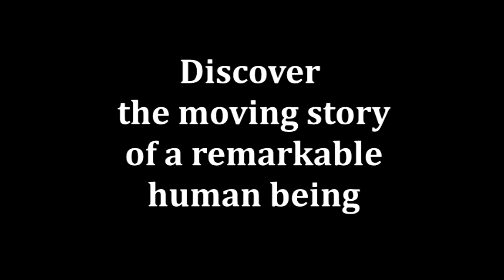The Call of Duty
‘The Call of Duty’ is a new play specially written for the ‘Write On Festival’ at the Courtyard, Hereford.   Come along to see the legendary heroine Gladys Aylward reveal the true story of her joy and despair.  She saved the lives of hundreds of children in the midst of a war - and found love. To tempt you, the short video brings together images of the real Gladys in China, and those with whom she shared her world.